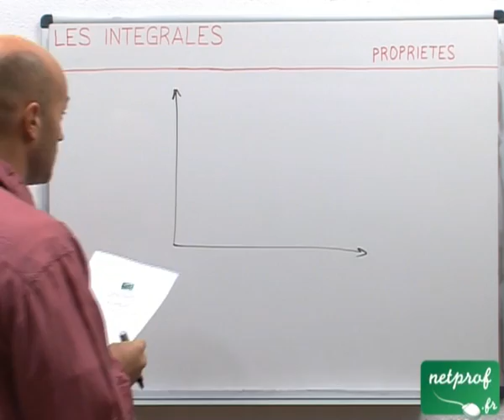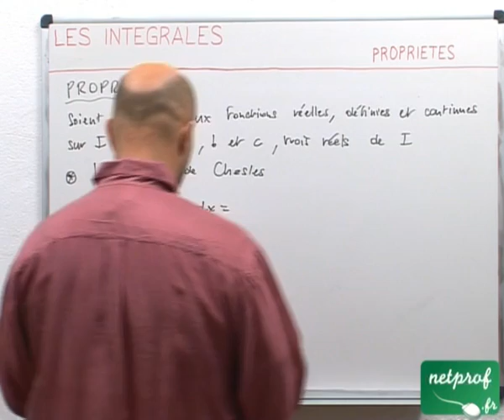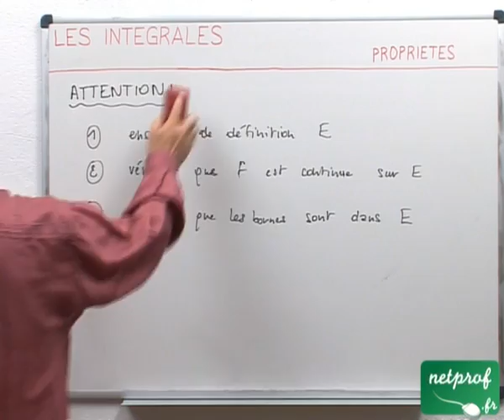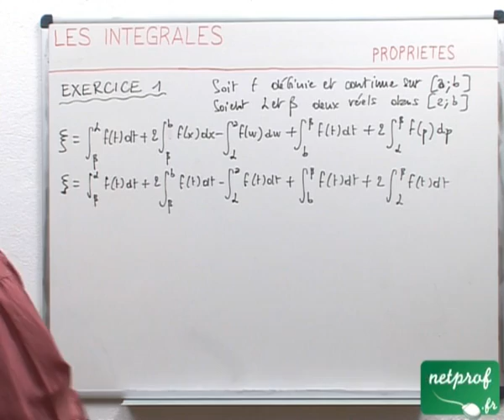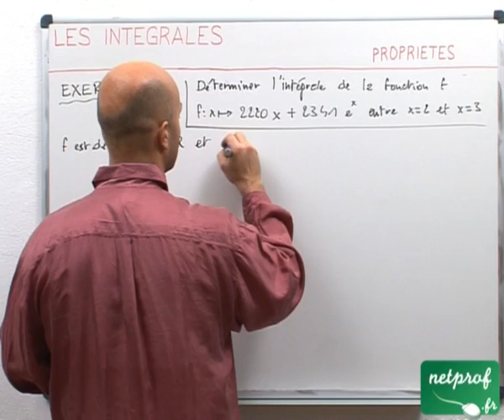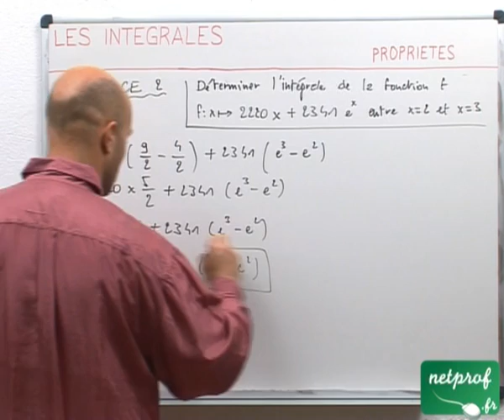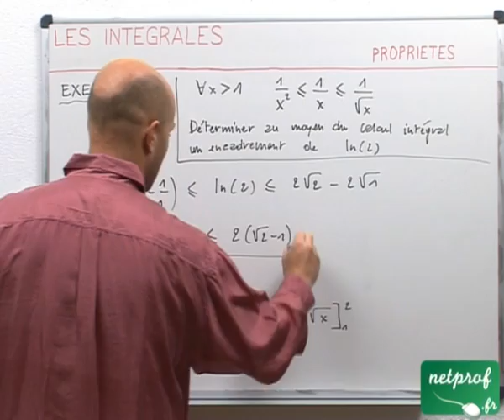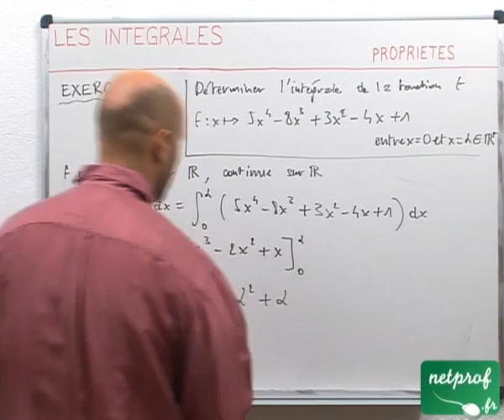36 Intégrales : propriétés